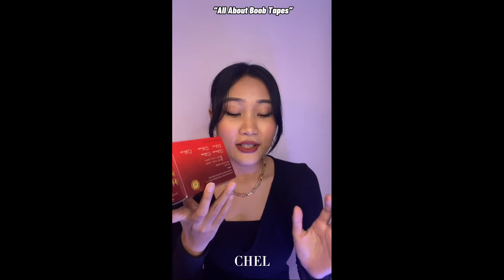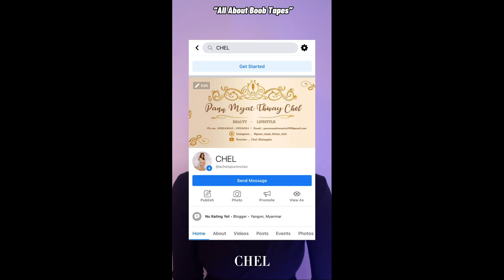All About Boob Tape // မိန်းကလေးတွေ အတွက် လိုအပ်တဲ့ ရင်သားပင့်တင်တိပ်အကြောင်း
မိန်းကလေးတွေမှာ စတိုင်ကျကျနဲ့ လှလှပပ ဝတ်ချင်ပေမဲ့ ဘော်လီကြိုး ပြဿနာကြောင့် အမြဲ စိတ်ညစ်ရတတ်ပါတယ်

ဒီလို ပြဿနာတွေကို ဖြေရှင်းပေးဖို့ ရင်သားပင့်တင် Tape ဆိုတာ ခုနောက်ပိုင်း ခေတ်စားလာပါပြီ။ ဒါကြောင့် Boob Tape အသံုးပြုပံုလေးကို ရှင်းပြပေးထားပါတယ်ရှင့်